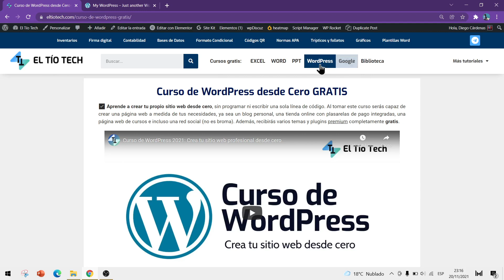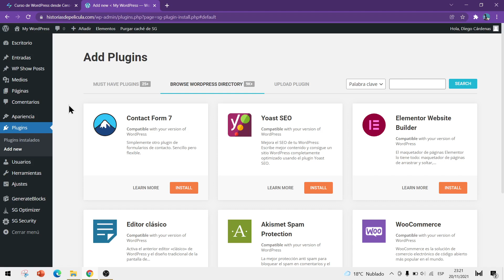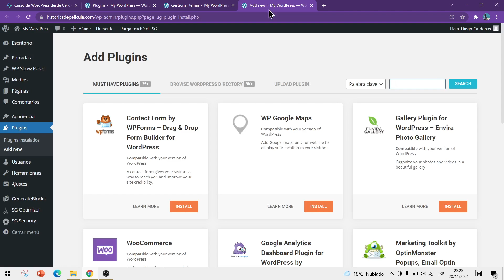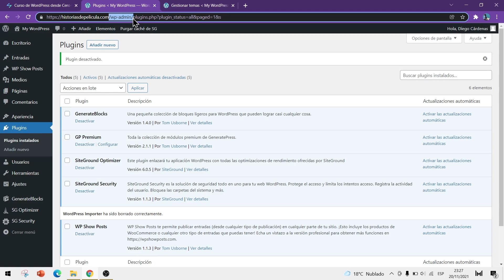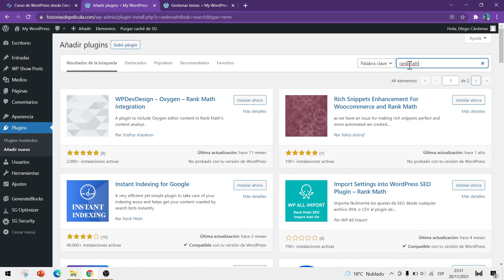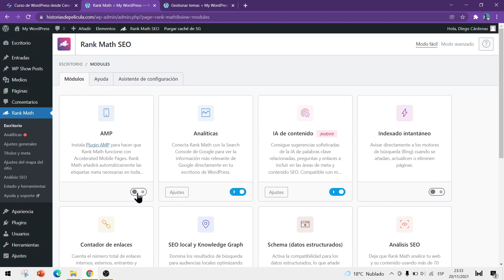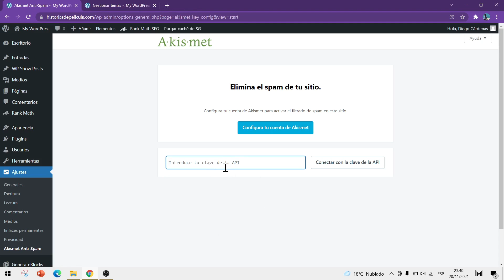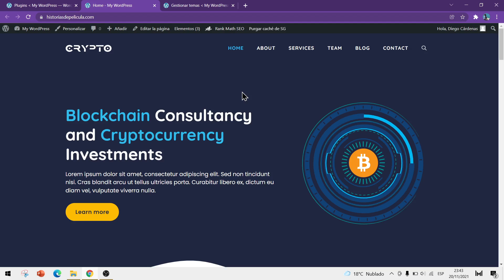6 | Cómo instalar plugins en WordPress ✅ (Los más recomendados)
Conoce qué son los plugins y cuáles son los mejores para tu web. En esta clase también aprenderás a configurar el plugin de seguridad de Siteground y mucho más.